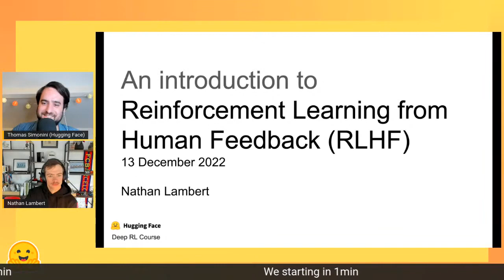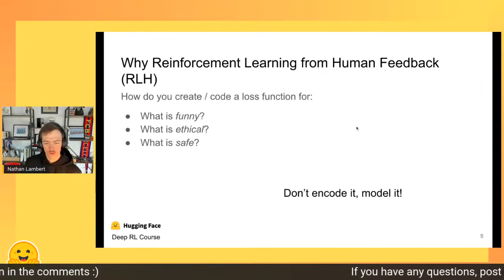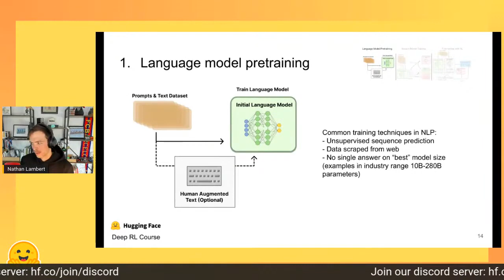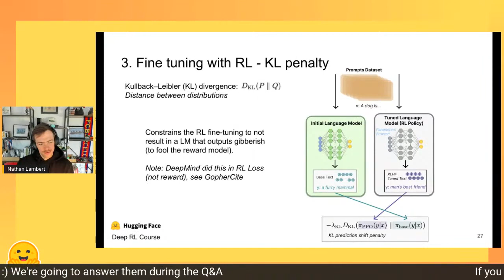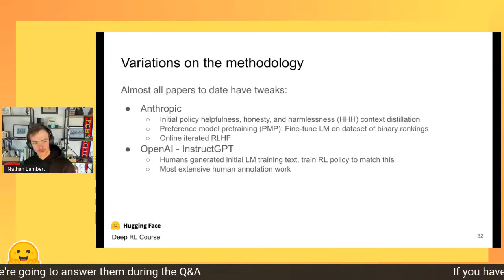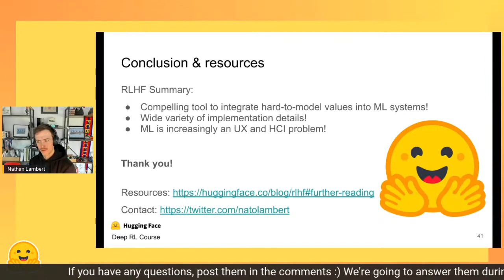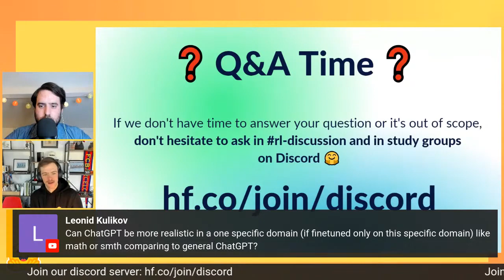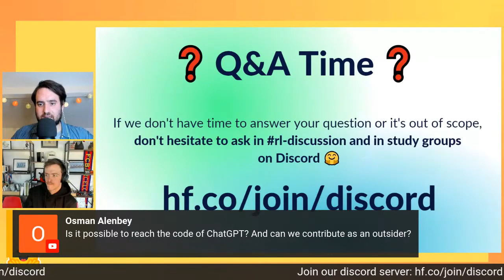Reinforcement Learning from Human Feedback From Zero to ChatGPT [Record of the live]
In this talk, we will cover the basics of Reinforcement Learning from Human Feedback (RLHF) and how this technology is being used to enable state-of-the-art ML tools like ChatGPT. Most of the talk will be an overview of the interconnected ML models and cover the basics of Natural Language Processing and RL that one needs to understand how RLHF is used on large language models. It will conclude with open question in RLHF.

Nathan Lambert is a Research Scientist at HuggingFace. He received his PhD from the University of California, Berkeley working at the intersection of machine learning and robotics. He was advised by Professor Kristofer Pister in the Berkeley Autonomous Microsystems Lab and Roberto Calandra at Meta AI Research. He was lucky to intern at Facebook AI and DeepMind during his Ph.D. Nathan was was awarded the UC Berkeley EECS Demetri Angelakos Memorial Achievement Award for Altruism for his efforts to better community norms.